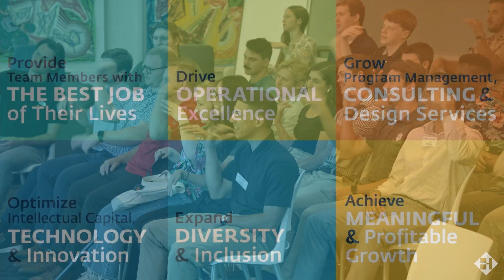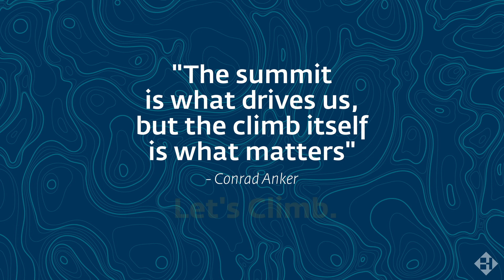Haskell Internship Program – Summer 2023 – Welcome!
We’re planning an exciting internship program for you - one we hope you’ll find both relevant and meaningful, providing you with an experience of significance, success, and satisfaction.  You can expect to have an immersive experience where you will leverage your current strengths and learn new skills as you engage right away with one of our high-performing integrated project teams.  Looking forward to your safe arrival – see you soon!